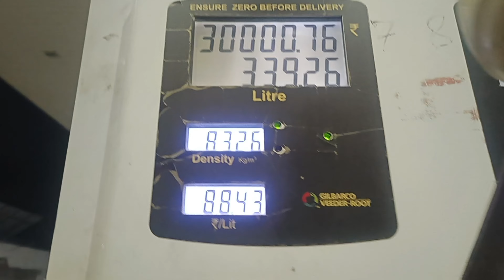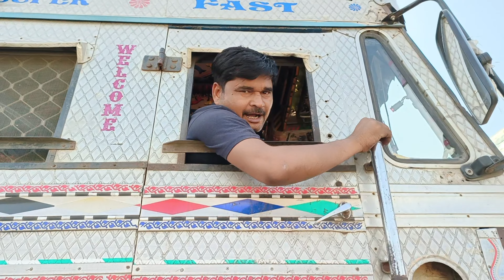Chandigarh to Chennai (part 2)//vlog//angrej bhai nikale fan#मेवाती truck sabji #0093